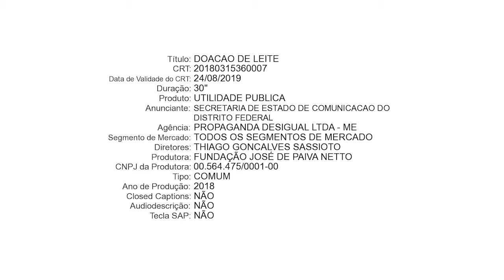GDF- Leite Materno